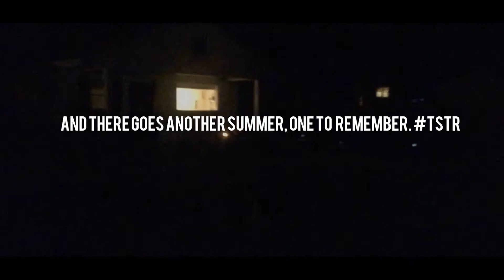SUMMER 2015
Hey video is pretty much sums up the summer me and all my friends had. Except for the times we got in trouble and those times were alot lol. well i hope you like. oh and yes we did drive 48 miles to akron falls and back.

-Mike

(Everyone who appeared in the video at some point)
Mike
Jack
Kyle
Steven
Owen
Rich
Matt
Aiden
Nick
Mitch

Songs
1st song - Shine by Spectrum
2nd song - Acension by Elektronomia & Alex Skrindo
3rd song - Im good by The Mowgils
4th song- Trap Queen By Fetty Wap(crankdat future remix)
5th song - Heros Tonight by Janji (ft. Johnning)

All music credited to the artists.